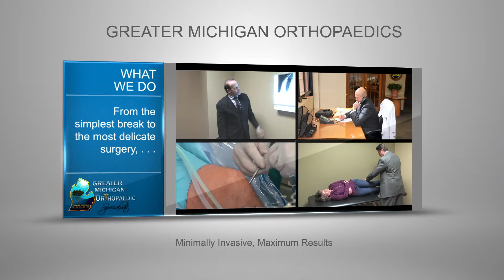Greater Michigan Orthopaedics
Shoulder, hip, knee, and ankle pain?  Limited mobility in any of your extremities?  From the simplest break to the most delicate surgery, the team at Greater Michigan Orthopedics, formerly Greater Flint Sports' Medicine, with more than 50 years of combined, certified experience is ready to help. Doctors you know and trust, providing quality care you can depend on to get you back in the game, and on with your life!